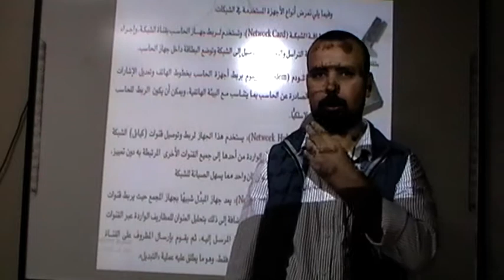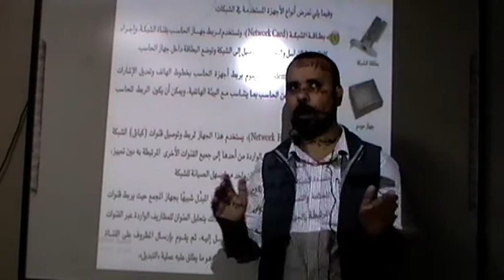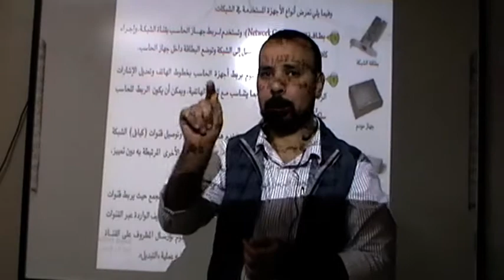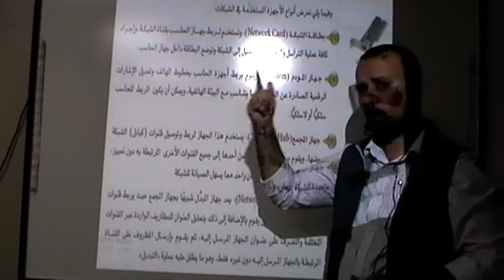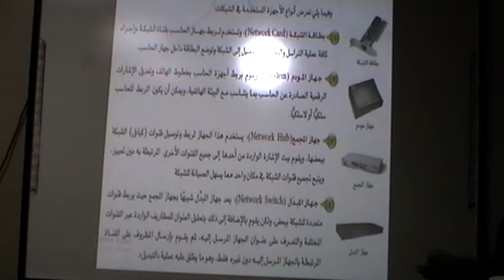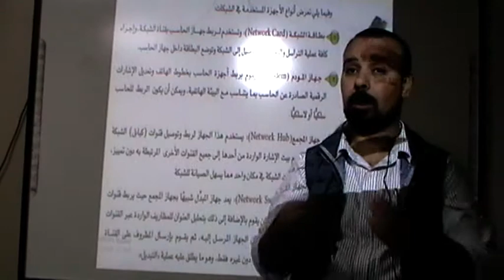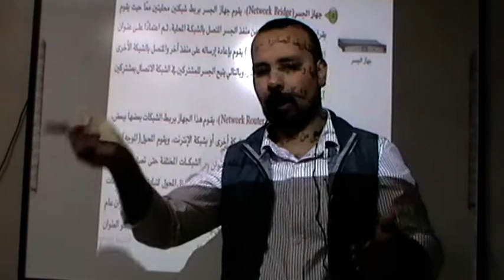الشبكات 3 مع الاستاذ سامح احمد 2